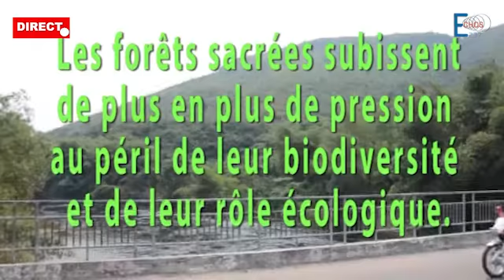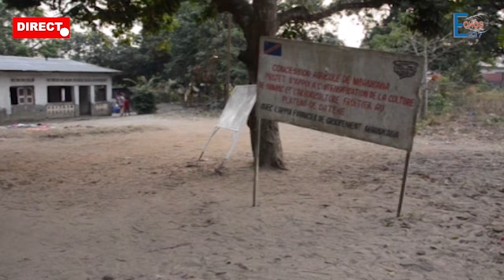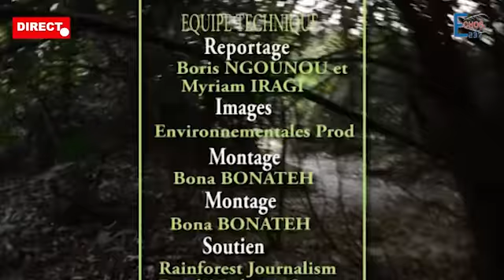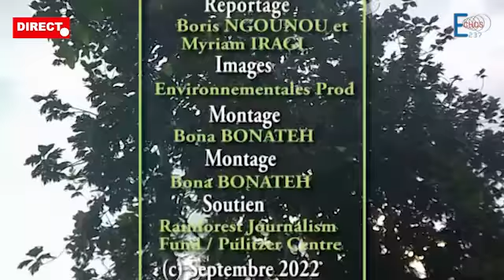ENVIRONNEMENTALE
Deforestation en RDC République Démocratique du Congo